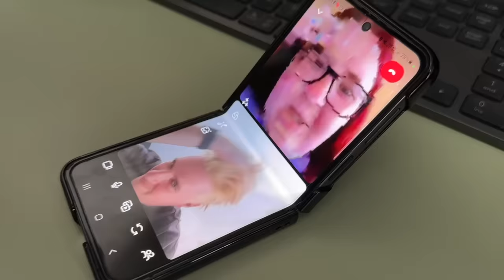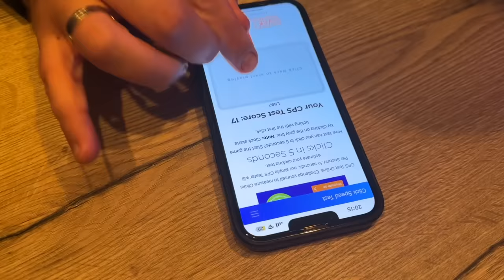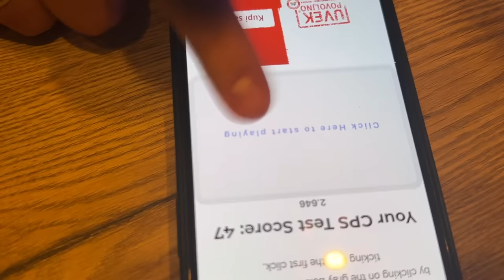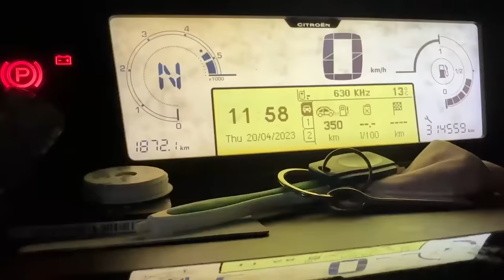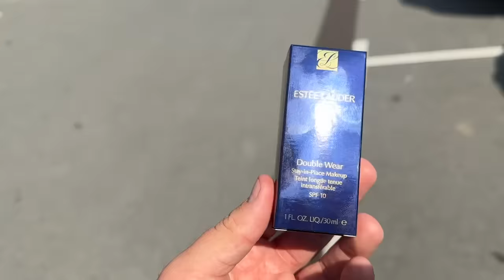Iznenađenje za ROĐENDAN!!